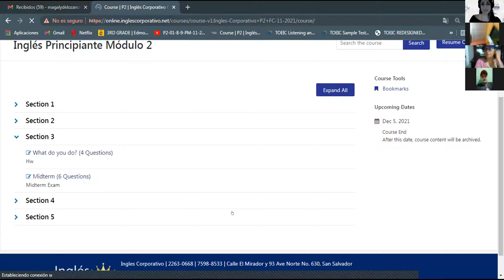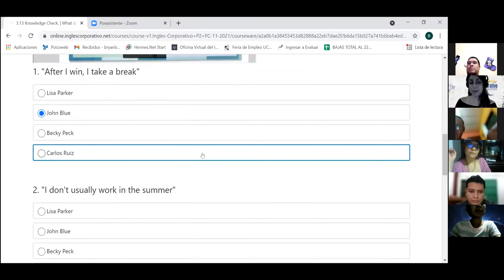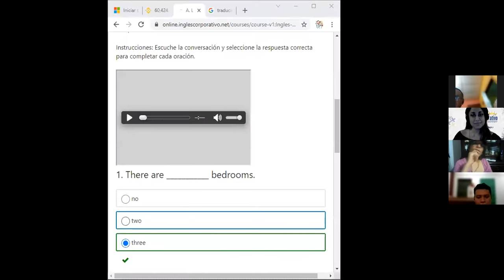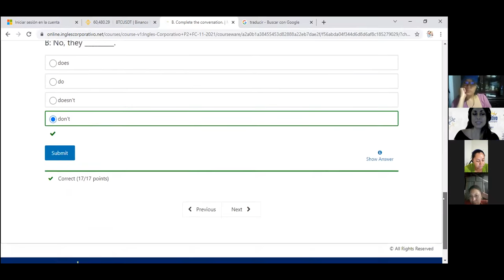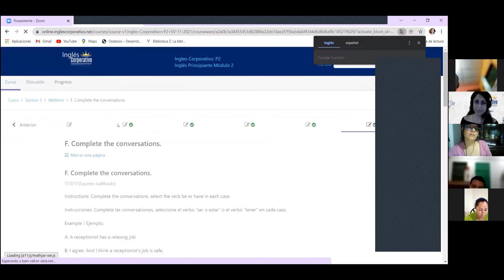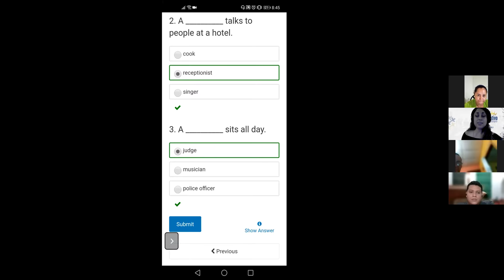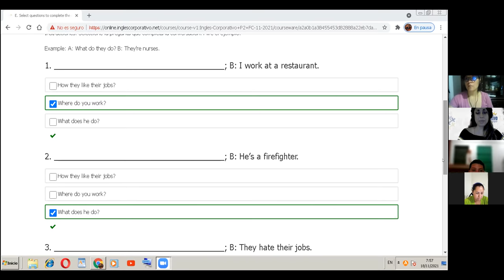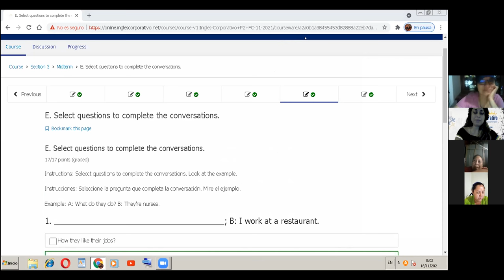Ingles Corporativo-Mid Term-Day 9